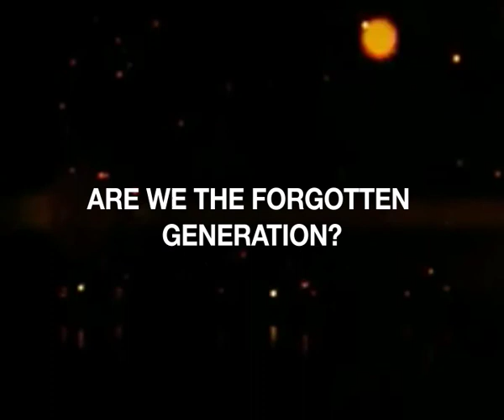JONAN REEL 1